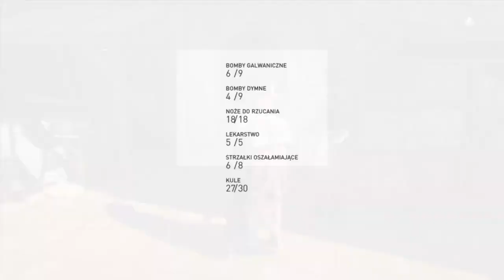Assassin's Creed: Syndicate NC PS4 #16 Zabawa w politykę, Ochroniarz, Wożąc panią Disraeli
Tym razem akcja toczy się w Londynie w epoce wiktoriańskiej, a dokładniej w roku 1868. Motywem przewodnim w Assassin’s Creed: Syndicate uczyniono rewolucję przemysłową i związane z nią konsekwencje społeczne – wyzysk robotników ściągających tłumnie do stolicy imperium brytyjskiego w poszukiwaniu lepszej przyszłości, a kończących jako bez mała niewolnicy kapitalistów. Sytuacja zmienia się, gdy opiekę nad tym środowiskiem (a zwłaszcza formującym się w jego obrębie światkiem przestępczym) roztaczają Asasyni. Jednym z nich jest Jacob Frye – zapalczywy młodzieniec, lubiący bitki i mocne napitki, który ma za zadanie wzniecić robotnicze powstanie przeciwko uciskowi, będące zarazem formą wypowiedzenia na nowo wojny Templariuszom.

Twórcy zadbali o oddanie wiktoriańskiego Londynu w najdrobniejszych szczegółach – w Assassin’s Creed: Syndicate nie tylko możemy znaleźć wiele sławnych obiektów (jak Pałac Westminsterski czy Katedra Św. Pawła), ale także poczuć specyficzny klimat stolicy Imperium Brytyjskiego.